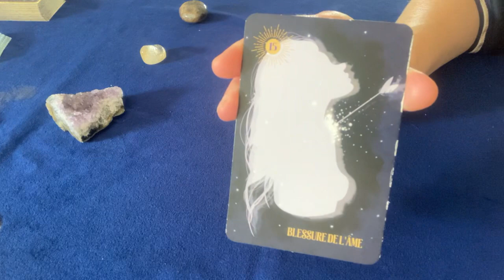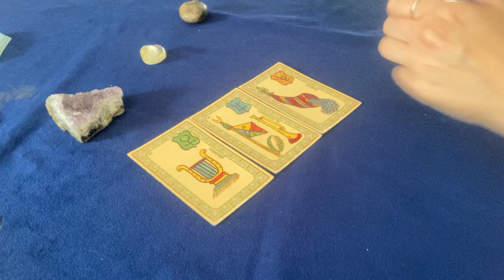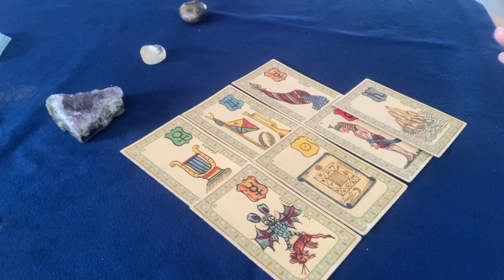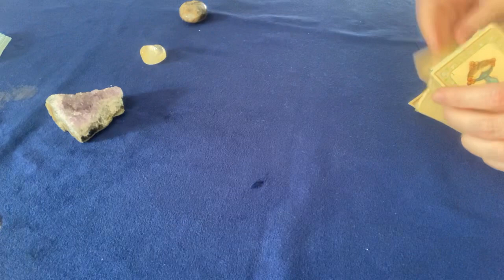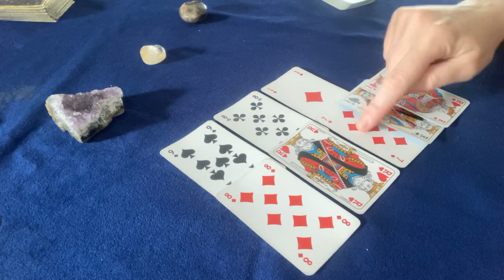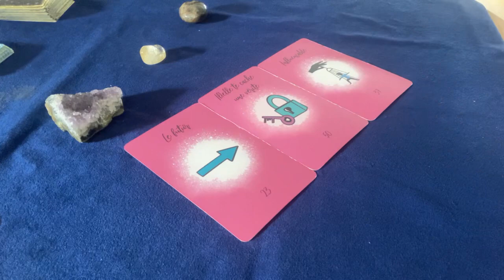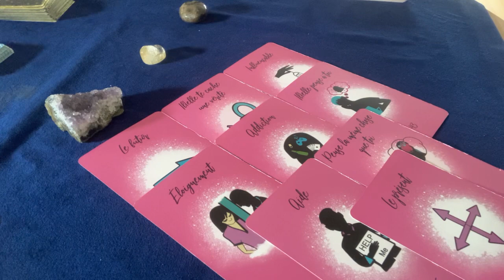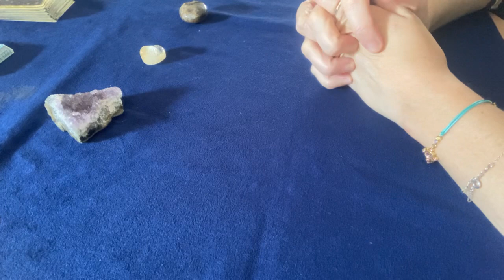Gémeaux ♊️ semaine du 28 août au 3 septembre